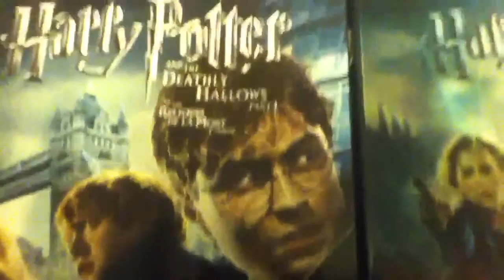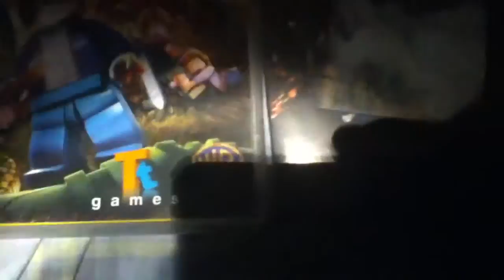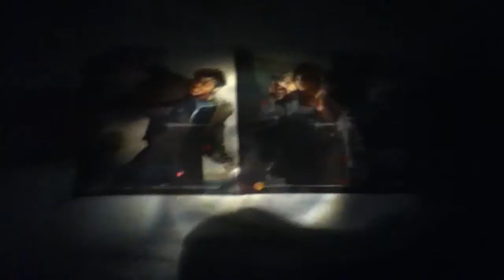Harry Potter Stuff I got today in one video just not part 1 720p